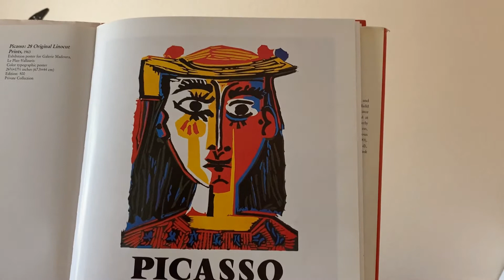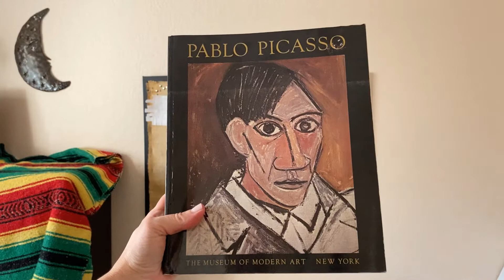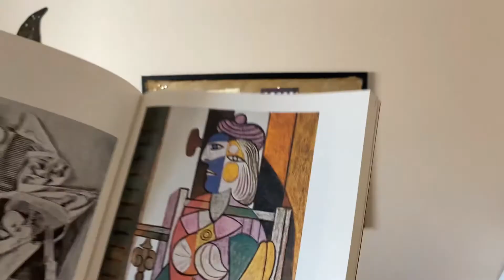Art History 22 10/15/2020 & 10/16/2020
Picasso Style Portrait